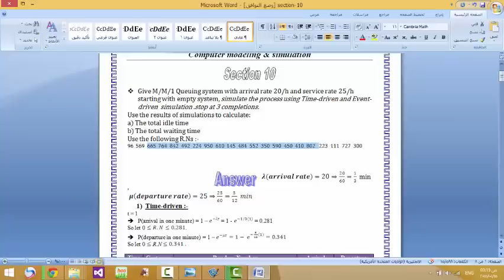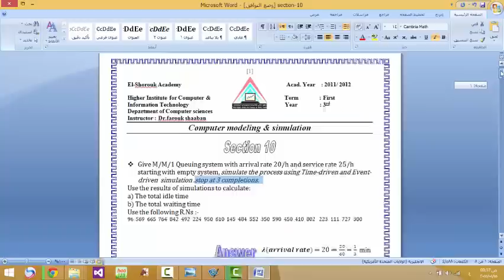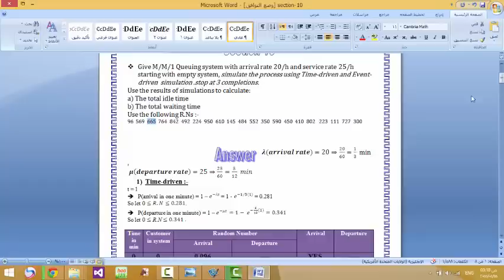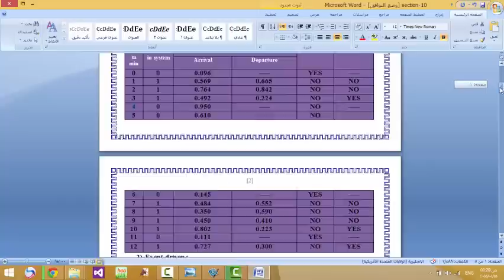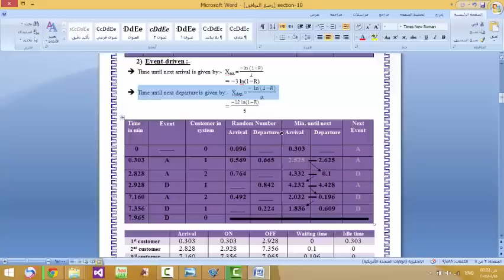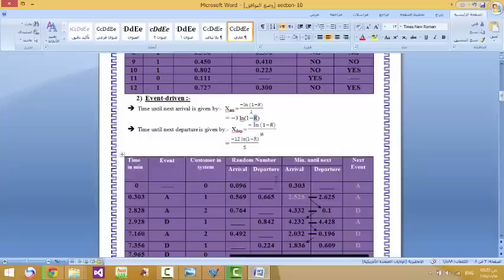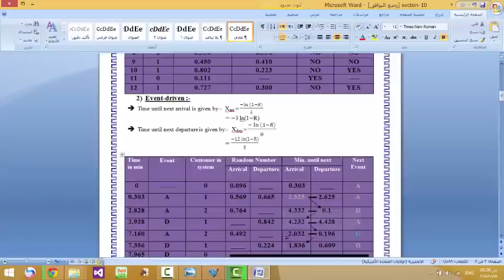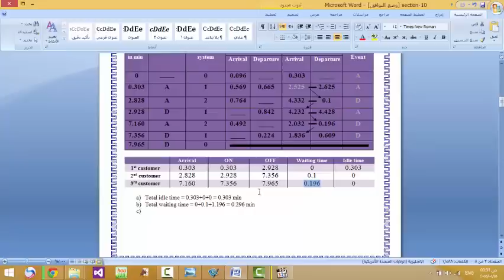Time Driven and Event Scan problem (Simulation)